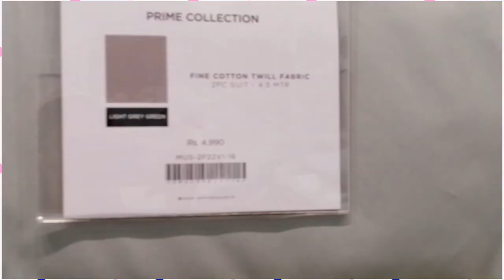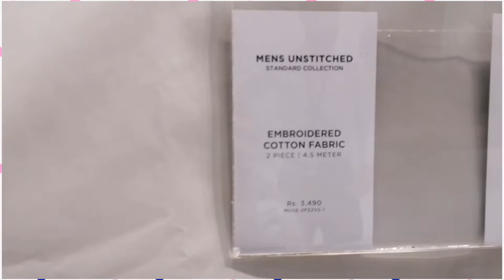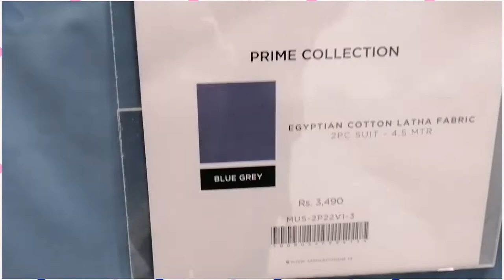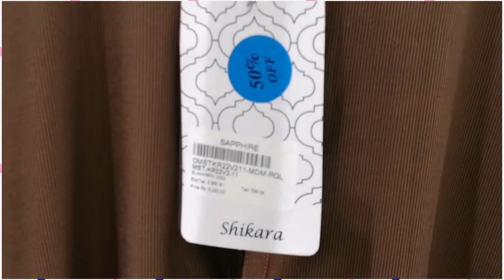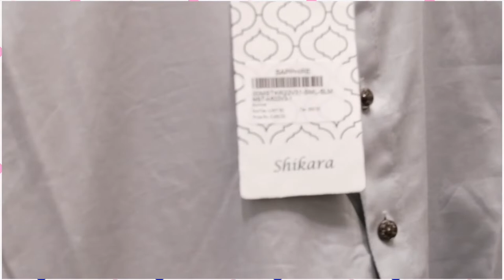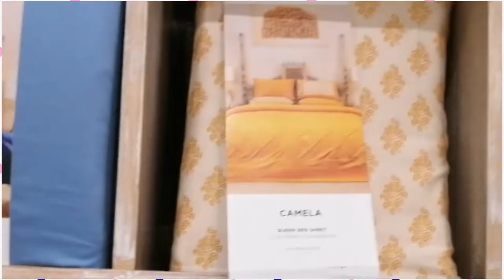SAPPHIRE MEN'S COLLECTION & BEDSHEETS UPTO 50% OFF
A short shopping Vlog on Sapphire at Packages Mall Lahore. Have a great Sale upto 50% Unstitch, Ready to Wear & Kids accessories. Also bedding & Men's collection includes sale upto 50% off. Don't miss out this great opportunity.